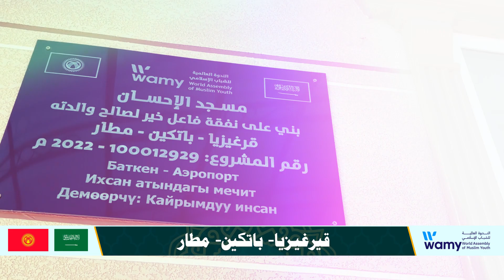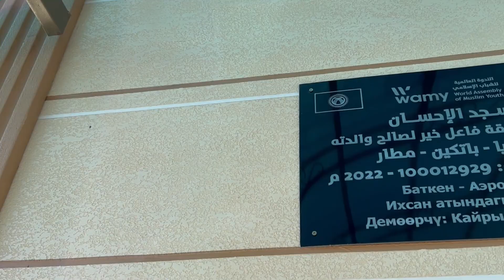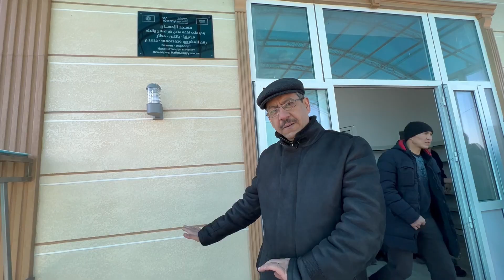مسجد الإحسان على نفقة فاعل خير لصالح والدته - قيرغيزيا - باتكين - مطار